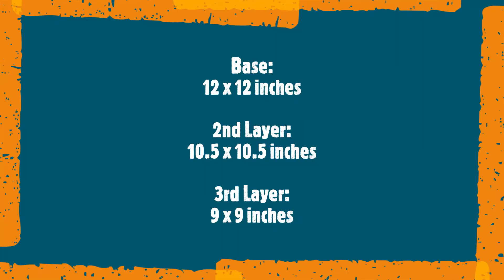Explosion Box Tutorial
Learn how to make an Explosion Box in this quick and easy tutorial!